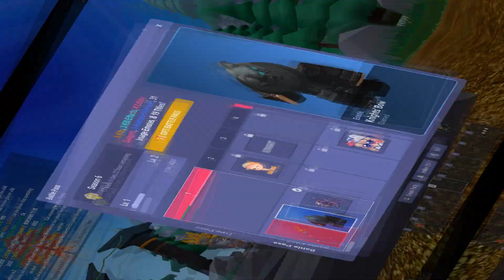Light Sword Is Free?.. (Roblox Bedwars)